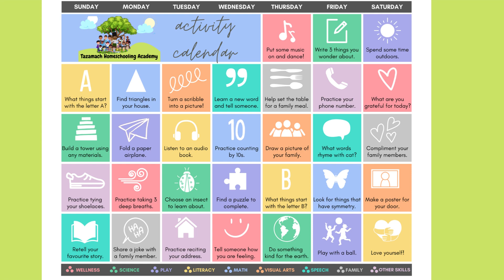Activity Calendar for Little Learners | Black, Hispanic, & Indigenous Homeschooling Families